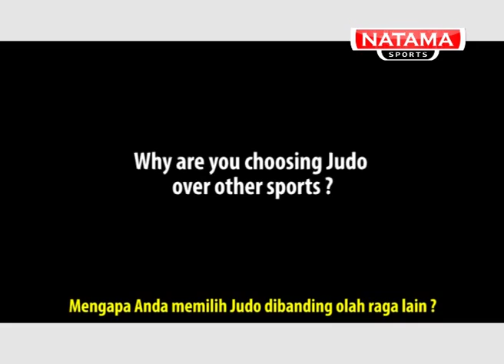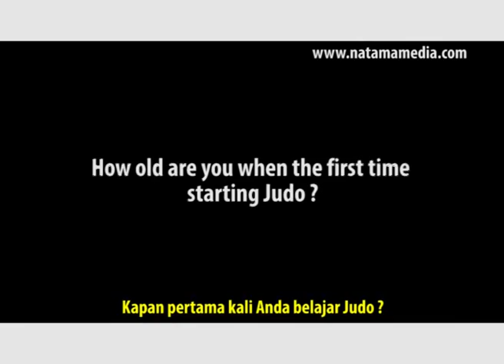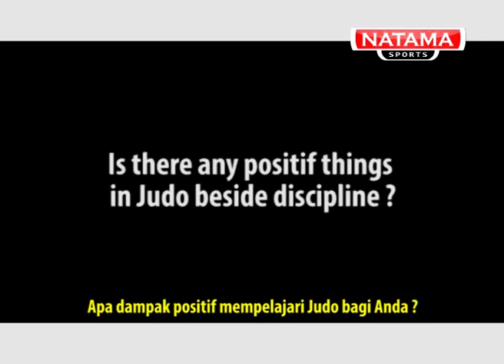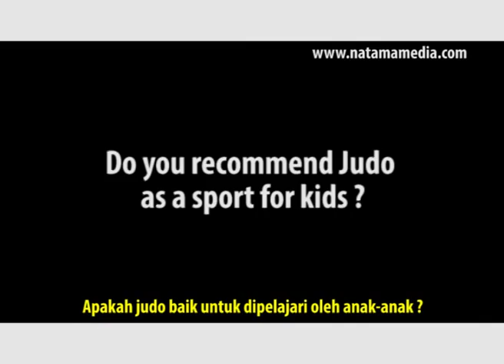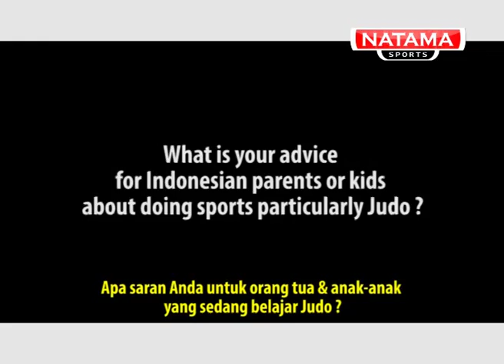An Ambassador by day, a Judoka by night ! - Stig Traavik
An Ambassador by day, a Judoka by night. An Exclusive Interview with Norwegian Ambassador for Indonesia whose happened to be a Judo Olympian in 1992 Barcelona Olympic Games. Check it out !